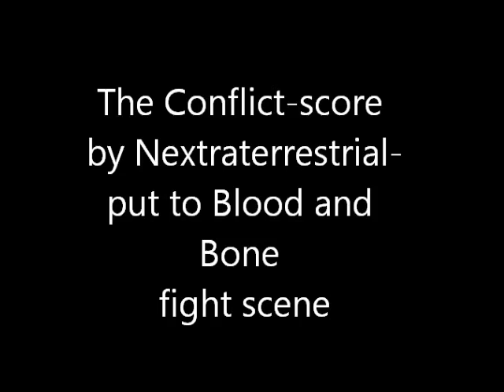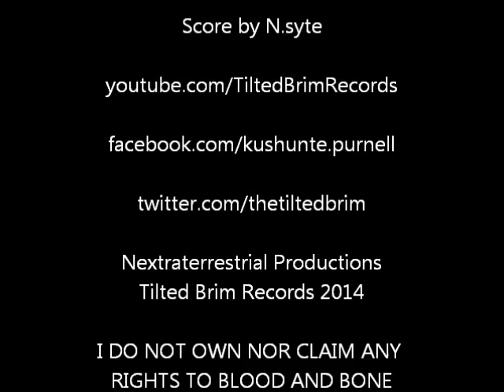The Conflict-film score music by NextraTerrestrial-Blood and Bone fight scene